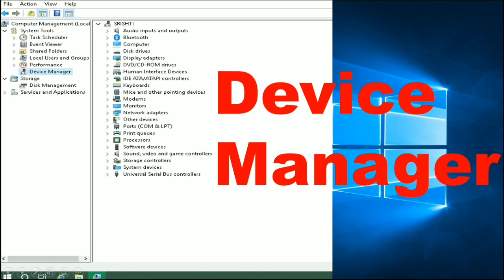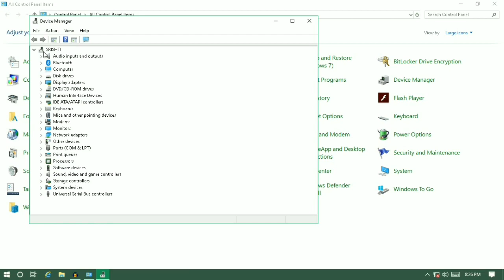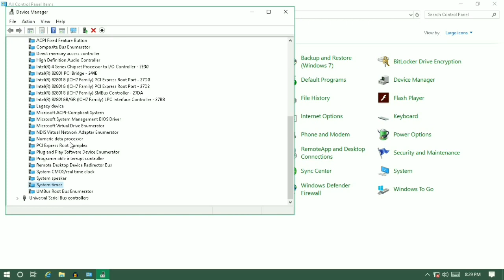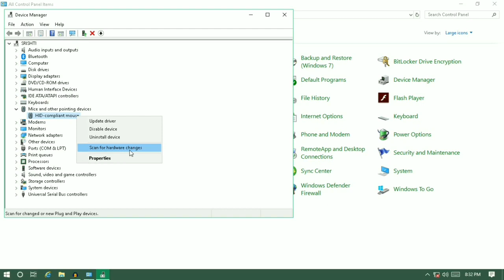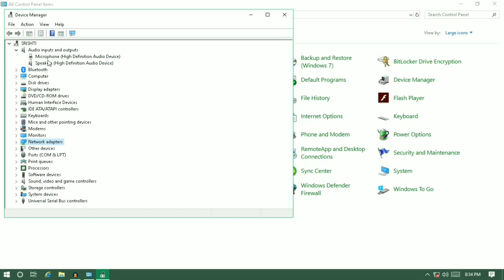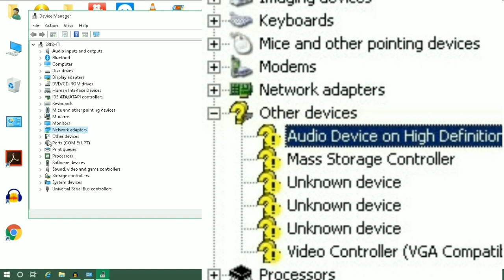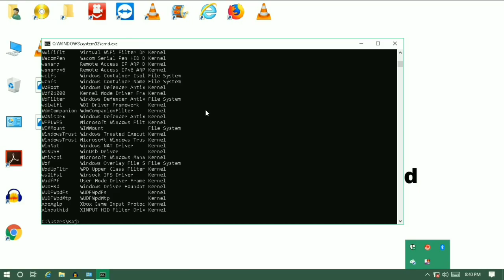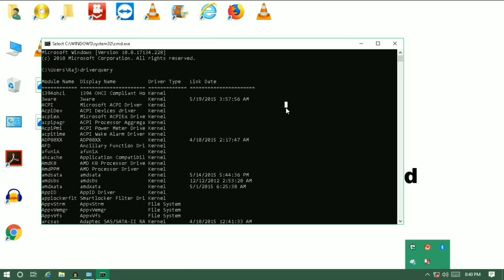Class 41 | Microsoft Windows Device Manager in Details? | Digital Literacy Complete Course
In this video, we have discussed in detail about Device manager of the computer. In this video, To know what is device manager, Device driver, how to find the problem in the device, and how to fix it.